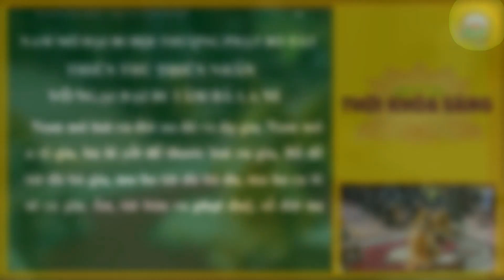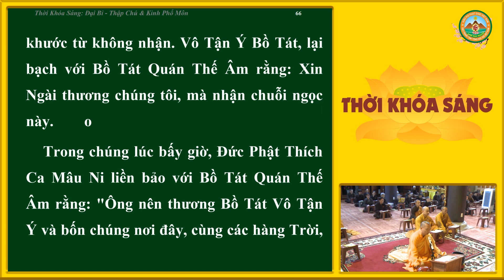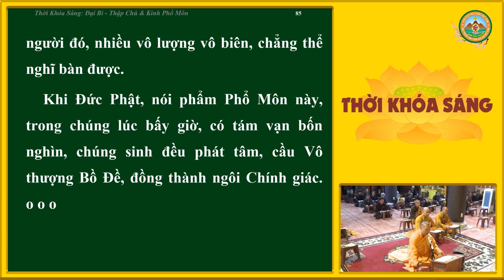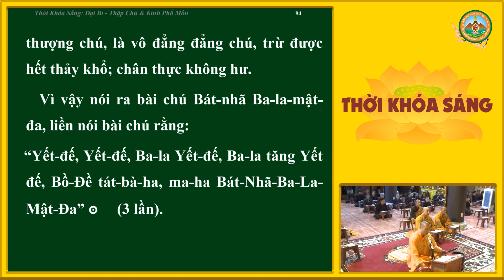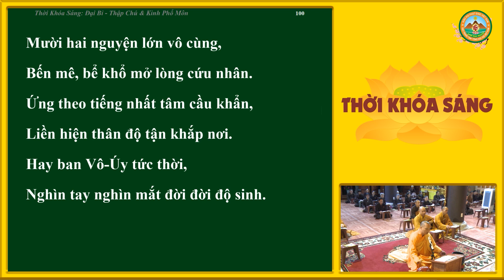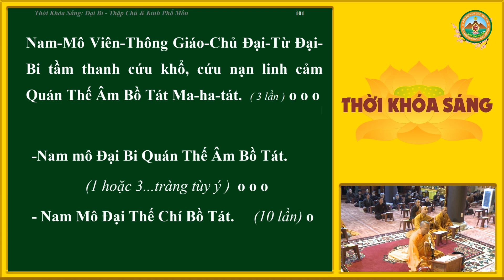[Thời Khóa Sáng] Ngày 20/06/2021 - Trì tụng Đại Bi - Thập Chú, Kinh Phổ Môn